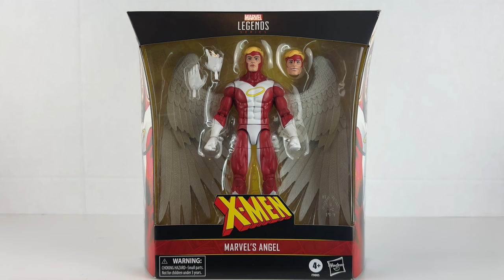What an UPGRADE!!! (Marvel Legends) Hasbro Angel Vs. Toy Biz Angel!!! What's the Difference?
In this video I unbox and review the newly released Angel from Marvel Legends. I then compare it to the Toy Biz Angel that has been in my collection forever and see how they compare. What's the difference?